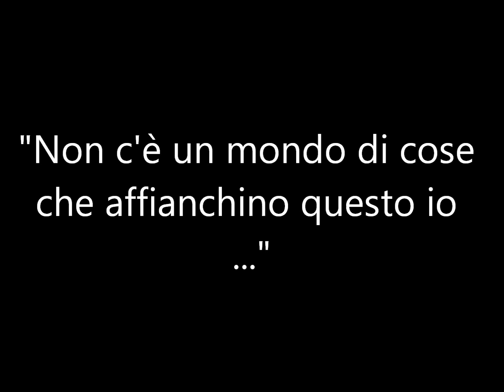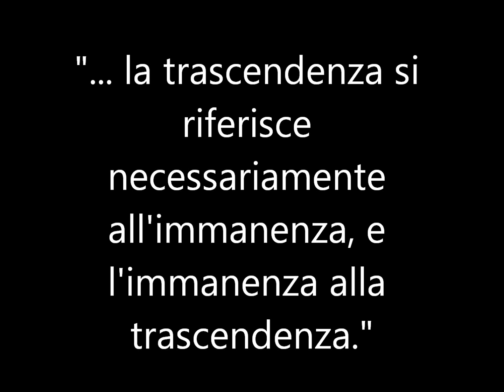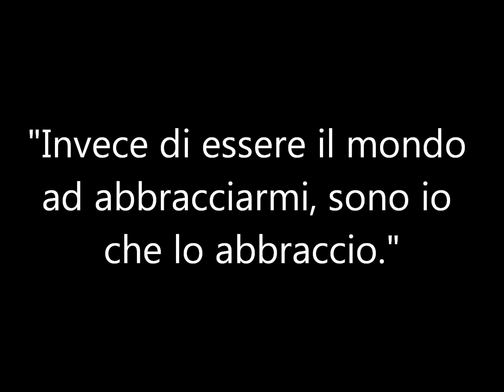Husserl - Fondamenti di fenomenologia pura.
Husserl
Fondamenti di fenomenologia pura